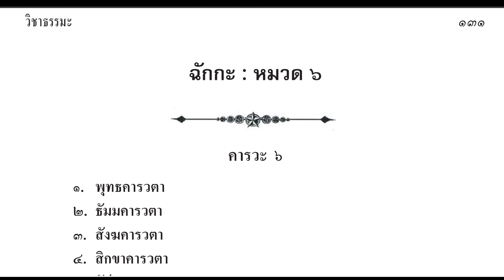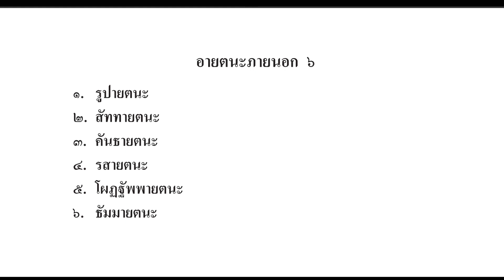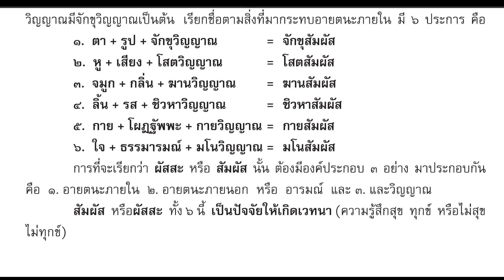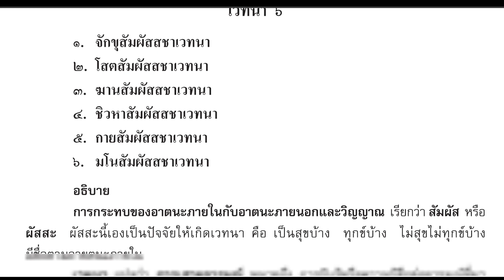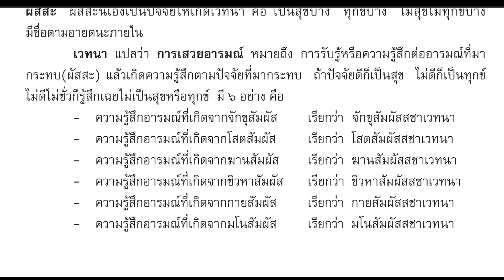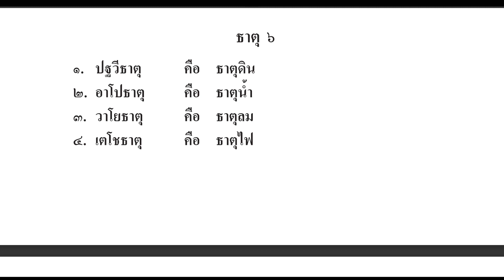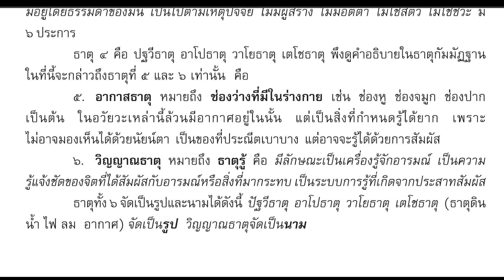เสียงอ่าน ธรรมวิภาค หมวด 6 หลักสูตรนักธรรมชั้นตรี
เพลย์ลิสต์ เสียงอ่าน ธรรมวิภาค หลักสูตรนักธรรมชั้นตรี

00:00:00 คารวะ 6
00:04:45 สาราณิยธรรม
00:09:45 อายตนภายใน
00:11:25 อายตนภายนอก
00:13:40 วิญญาณ
00:15:20 ผัสสะ
00:17:40 เวทนา
00:19:50 ธาตุ 6

บริจาคช่วยเหลือค่าน้ำ ค่าไฟฟ้า และเป็นกำลังใจให้พระอาจารย์
ธ.กสิกรไทย 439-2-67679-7